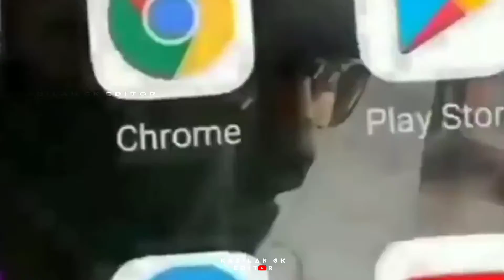Engal Manathai kollaiyadithal ....